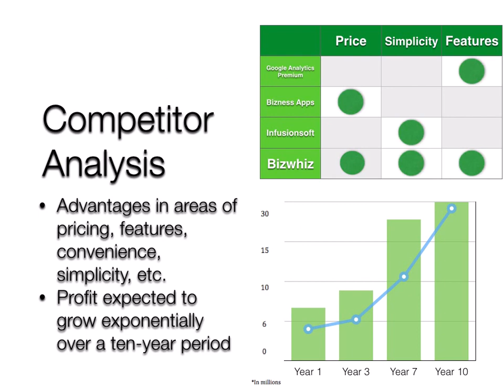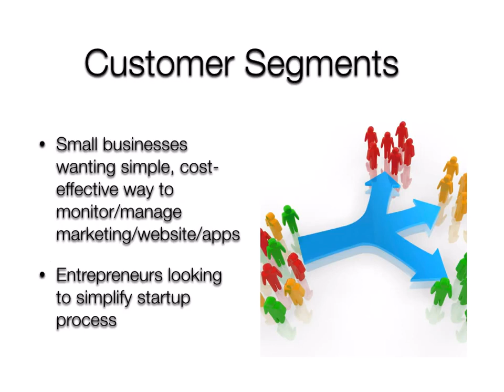Bizwhiz-YouthStartup-Contest2015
Young Visionary Contest